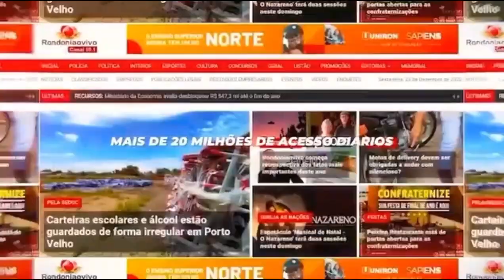NEY CUNHA NA TV 16-08-24